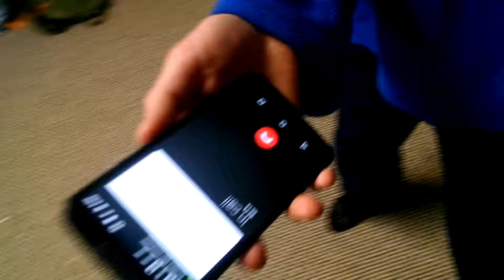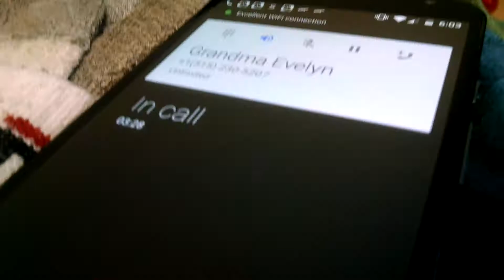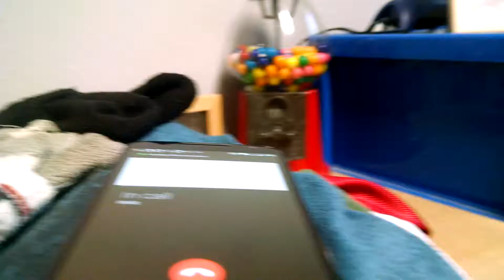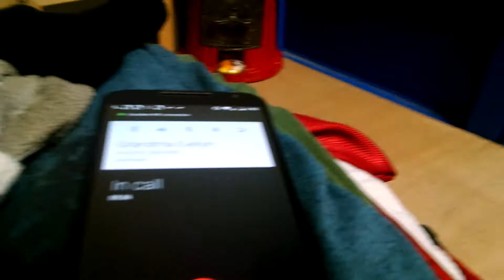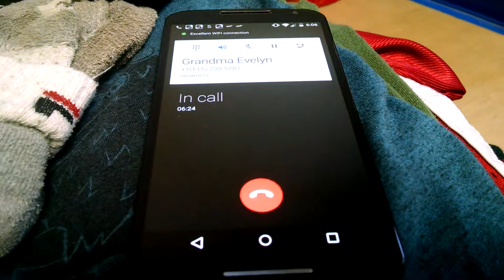Hilarious prank on grandma